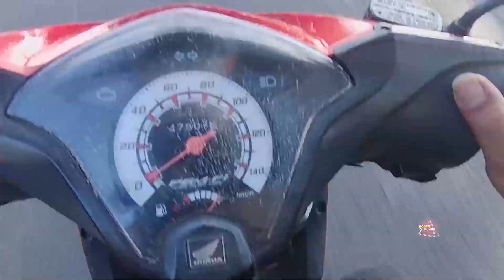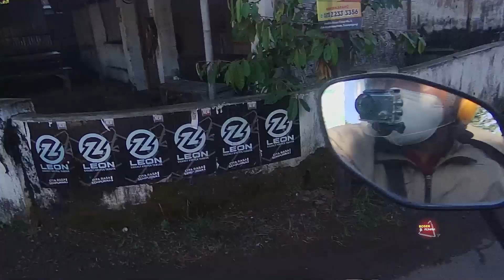💥 unik pokoke | jelajah antar kota | menikmati perjalanan TRENGGALEK - KEDIRI ⁜💥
sori banget.. lama nggak ngonten bro..  kebanyakan acara seh.. jadi waktu buat jalan banyak berkurang..

Nah kali ini, temen - temen saya ajak menikmati suasana perjalanan antara trenggalek ke kediri tepatnya daerah cakarwesi, di pagi hari, lewat jalur kalangbret - mojo..

wuenak wis.. simak sampai habis ya.. unik pokoke..